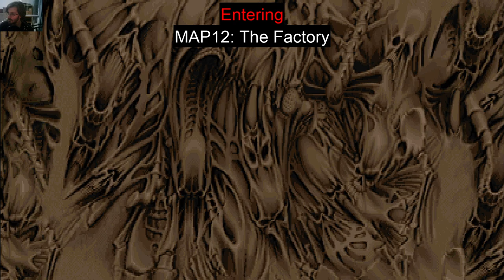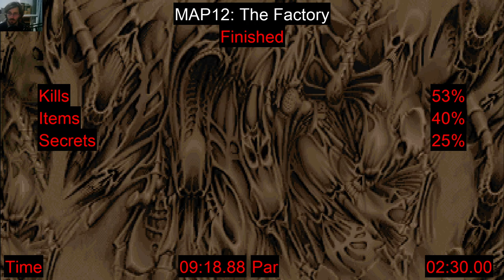DOOM 2 - Map12 / The Factory